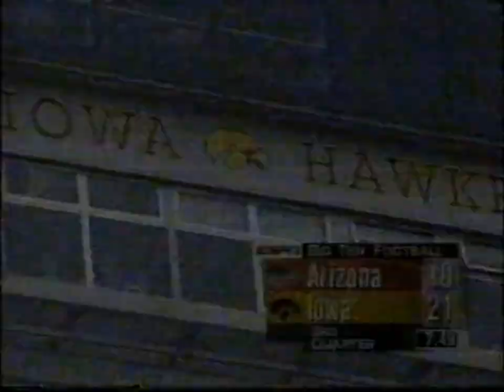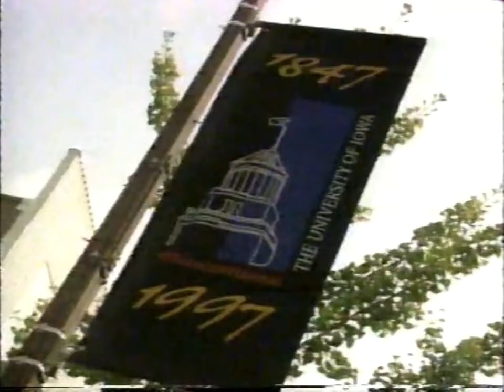#22 Iowa Hawkeyes vs Arizona Wildcats "Desert Swarm" - College Football at Kinnick Stadium 9/7/1996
Iowa took a page from Arizona vaunted "Desert Swarm" defensive game book to record three turnovers - all resulting in touchdowns - to edge the Wildcats 21-20. The Hawkeyes spotted Arizona and early 7-0 lead on Mike Lucky's one-yard scoring catch in the first quarter before turning up the heat. In a 30-second time span, the Iowa defense forced two fumbles near the Arizona goal line. Linebacker Vernon Rollins pounced on a fumble in the end zone for Iowa's first score. Ten seconds later, Bill Ennis-Inge caused another fumble by Wildcat quarterback Brady Batten. Iowa quarterback Matt Sherman connected with Damon Gibson two plays later to put Iowa up for good, 14-7. Tom Knight intercepted Keith Smith on the first play of the third quarter to set up a Sedrick Shaw touchdown six plays later, breaking an Iowa record with his 25th career touchdown. He finished with 115 yards on 23 carries, a rare feat against Arizona.

Arizona narrowed the margin to 21-20 on a 39-yard Matt Peyton field goal, but Iowa used most of the remaining eight minutes with a time-consuming drive. Rollins finished the game with eight tackles and was named Big Ten Defensive Player of the Week. Hughes added six tackles and Ennis-Inge had five tackles and two sacks. Iowa had 2 turnovers, but forced 5 turnovers on Arizona.